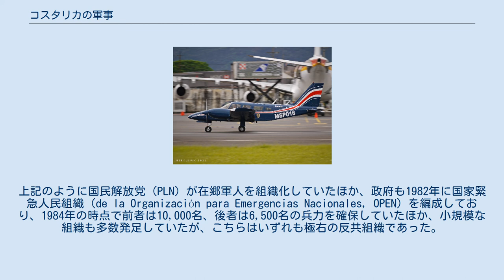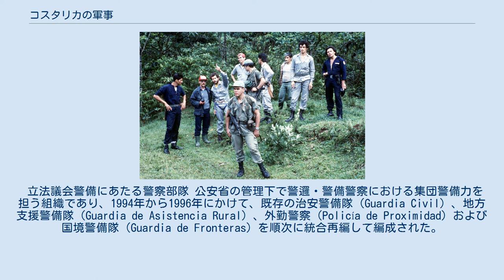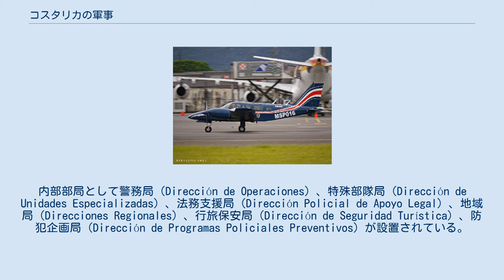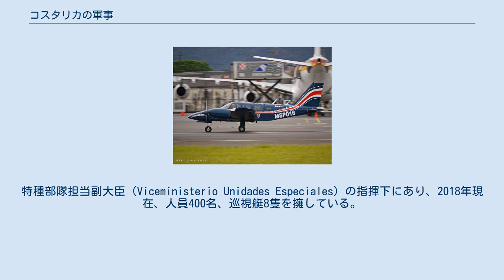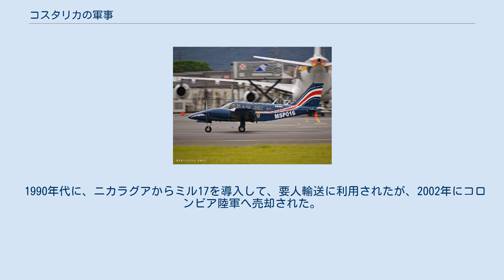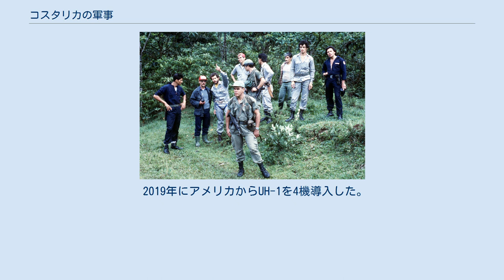コスタリカの軍事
アメリカ陸軍特殊部隊群および赤十字社と協同して活動するコスタリカの武装警官 本項では、コスタリカの軍事組織について述べる。
 1949年、コスタリカは憲法で常備軍を廃止し、以後は集団警備力として準軍事組織に頼ってきた。
ただし憲法上で放棄されたのは常備軍であり、必要に応じて軍を臨時に設置することは法的に認められている。
国家の非常事態の際には、国会議員の3分の2の賛成投票により、大統領に徴兵制の実施及び軍隊の編成の権限が与えられる。
 また常備軍が廃止されたあとも、野党勢力によるクーデターを警戒して、与党支持者による予備役・民兵組織は残されており、毎週末に訓練が行われた。
更に1980年代には、サンディニスタ民族解放戦線（FSLN）の脅威を背景として、民兵の強化が図られた。
上記のように国民解放党（PLN）が在郷軍人を組織化していたほか、政府も1982年に国家緊急人民組織（de la Organización para Emergencias Nacionales, OPEN）を編成しており、1984年の時点で前者は10,000名、後者は6,500名の兵力を確保していたほか、小規模な組織も多数発足していたが、こちらはいずれも極右の反共組織であった。
これらの民兵・私兵組織を全てあわせると、少なくとも20,000名の人数が確保されていた。
またアメリカ軍により軍事訓練を受けた部隊として、1982年にはコンドル大隊、1983年にはコブラ大隊が発足した（いずれも200名規模）。
1985年には、アメリカ陸軍特殊部隊群による訓練キャンプも設置された。
その後、1986年に成立したアリアス政権下での非武装化の方針を受けて、アメリカ軍は撤退した。
 立法議会警備にあたる警察部隊 公安省の管理下で警邏・警備警察における集団警備力を担う組織であり、1994年から1996年にかけて、既存の治安警備隊（Guardia Civil）、地方支援警備隊（Guardia de Asistencia Rural）、外勤警察（Policía de Proximidad）および国境警備隊（Guardia de Fronteras）を順次に統合再編して編成された。
憲法で常備軍が禁止されていることから、「国の自主性を守る」「公安・秩序を守る」「住民の安全を守る」という3つの役割が付与されている。
 公安現役部隊担当副大臣（Viceministerio Unidades Regulares de la Fuerza Pública）の指揮下にある。
内部部局として警務局（Dirección de Operaciones）、特殊部隊局（Dirección de Unidades Especializadas）、法務支援局（Dirección Policial de Apoyo Legal）、地域局（Direcciones Regionales）、行旅保安局（Dirección de Seguridad Turística）、防犯企画局（Dirección de Programas Policiales Preventivos）が設置されている。
また地方支分部局として11個の州部局、その下部組織として93個の警察署が設置されている。
合計で12,600名の人員を擁するが、国際戦略研究所では、このうち9,000名を準軍事的要員として数えている。
これらの準軍事的要員は、国内の治安維持や麻薬戦争、犯罪対策だけでなく、地域の平和維持活動にも投入されている。
 特殊部隊として、特殊部隊局には警察介入部隊（Unidad de Intervención Policial, UIP）および特殊支援部隊（Unidad Especial de Apoyo, UEA）が設置されている。
なお、その他の法執行機関でも、大統領府には特殊介入部隊（Unidad Especial de Intervención, UEI）、司法捜査局（OIJ）には戦術対応部隊（Servicio de Respuesta Táctica, SERT）が設置されている。
これらの特殊部隊は、アメリカ合衆国など域外からの軍事訓練を受けており、500名以上の警察官がアメリカ陸軍米州学校で訓練を受けた。
 上記の通りに複数の組織を統合して編成されたこともあり、小火器は極めて多彩である。
常備軍廃止直後、アメリカ合衆国からM1911A1拳銃およびスミス&ウェッソン .38口径拳銃、M3サブマシンガン、M1カービン、M1小銃お...